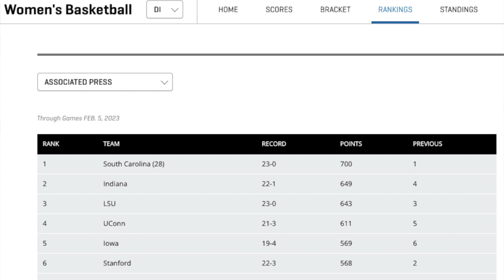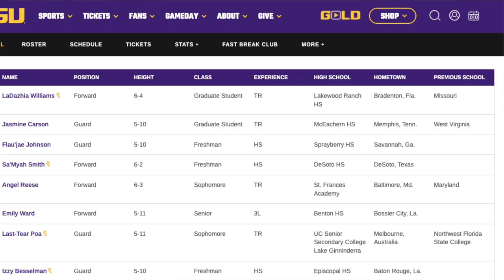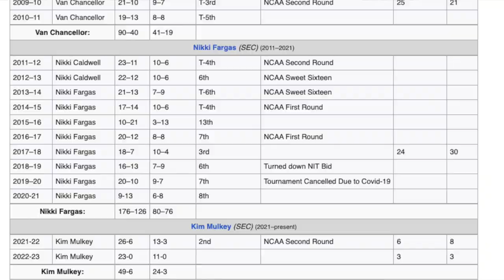How LSU women’s basketball resurrected itself, and why only South Carolina stands in their way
Coach Rob is a Recruiting Coach and the Founder of Scholar Champion Athlete (SCA) Recruiting

How Coach Kim Mulkey and the LSU Lady Tigers women’s basketball program resurrected itself. And why only the South Carolina Gamecocks stands in their way of winning an NCAA championship.

Prod. by Erion